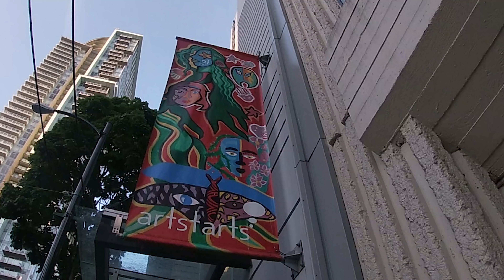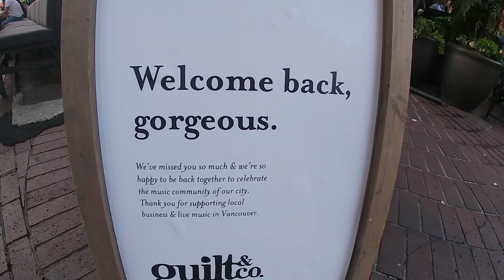Living For Free In Vancouver (on the hook) Ep 22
Ben and Alie anchor downtown Vancouver, exploring, working remotely and soaking up the city life. Topping off the week with a boat party and then moving on to explore the Howe Sound.

We produce sailing lifestyle YouTube videos on the 1st and 15th of every month!